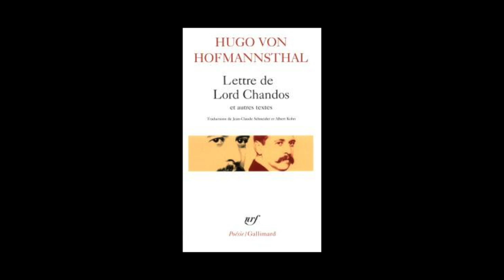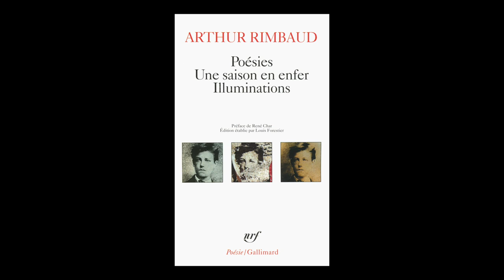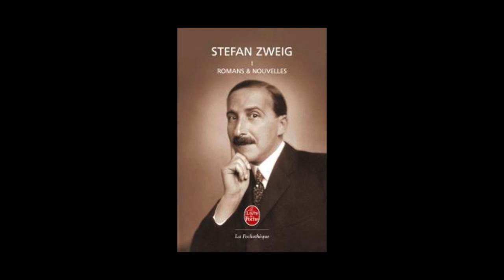2. Le printemps et ses éveils : l'adolescence par la littérature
Une série proposée par Philippe Lacadée

Chapitre 2 - "La sensualité mélancolique de l'adolescent", Stefan Zweig